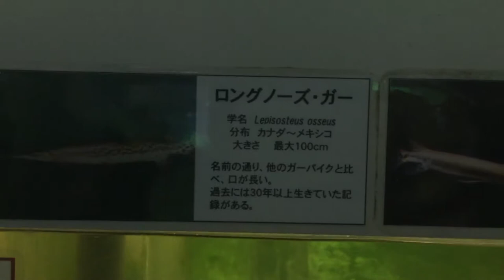Longnose gar, short nose gar, manfari, spotted gar, dorado characin, white line talking cat, etc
Dies ist ein Video von Süßwasserfischen in einem japanischen Aquarium.,Ceci est une vidéo de poissons d'eau douce dans un aquarium japonais.,這是日本水族館淡水魚的視頻。,这是日本水族馆淡水鱼的视频。,This is a video of freshwater fish in a Japanese aquarium.,일본의 수족관 민물 고기의 동영상입니다,Este é um vídeo de peixes de água doce em um aquário japonês.,Questo è un video di pesci d'acqua dolce in un acquario giapponese.,Este es un video de peces de agua dulce en un acuario japonés.,Ini adalah video ikan air tawar di akuarium Jepang.,Đây là video về những chú cá nước ngọt trong bể thủy sinh của Nhật Bản.,นี่คือวิดีโอของปลาน้ำจืดในพิพิธภัณฑ์สัตว์น้ำของญี่ปุ่น,Это видео о пресноводных рыбках в японском аквариуме.,هذا فيديو لأسماك المياه العذبة في حوض سمك ياباني.,यह एक जापानी मछलीघर में मीठे पानी की मछली का वीडियो है।,این ویدیویی از ماهیان آب شیرین در یک آکواریوم ژاپنی است.,এটি জাপানের অ্যাকোয়ারিয়ামে মিঠা পানির মাছের একটি ভিডিও is,Bu, bir Japon akvaryumundaki tatlı su balıklarının videosudur.,To jest film przedstawiający ryby słodkowodne w japońskim akwarium.,Jen filmeto pri dolĉakvaj fiŝoj en japana akvario.,